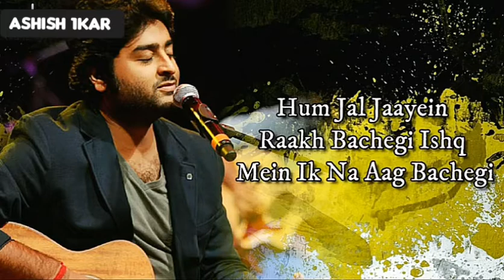Raakh (LYRICS) | Shubh Mangalm Zyada Savdhan | Latest Song Status